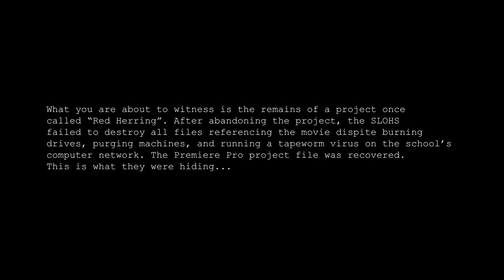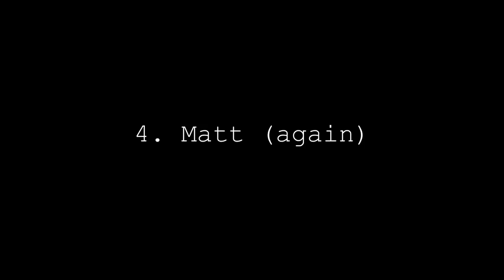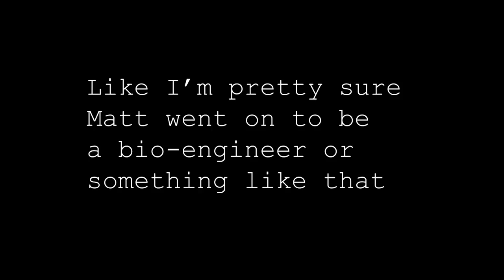Red Herring (Watch At Your Own RiSk)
Hell yea it's 3am and I finished red herring from like a year ago. Don't kill me plz.